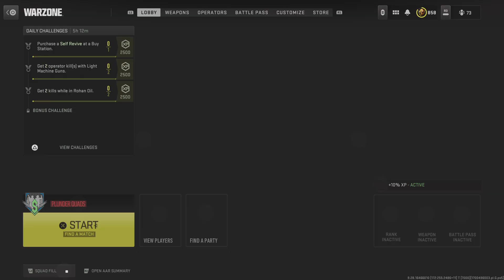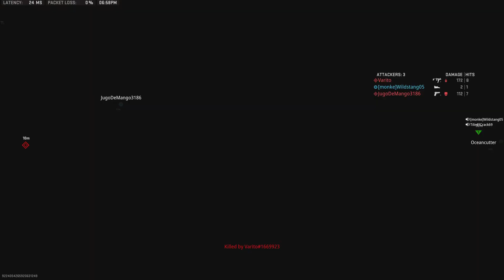Call of Duty trasssssssssssssssssssssssssssssssssssssssssssssssssssssssshhhhhhhhhh